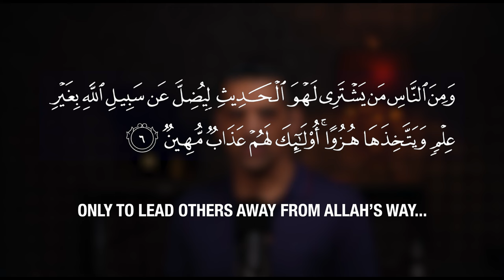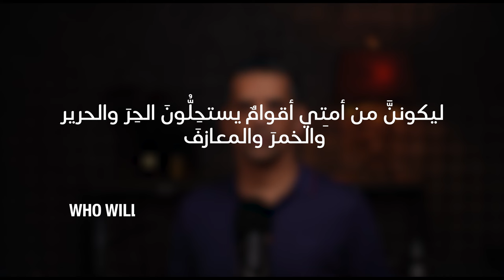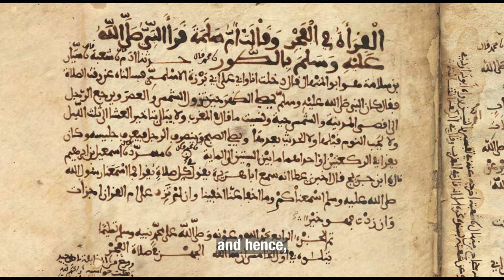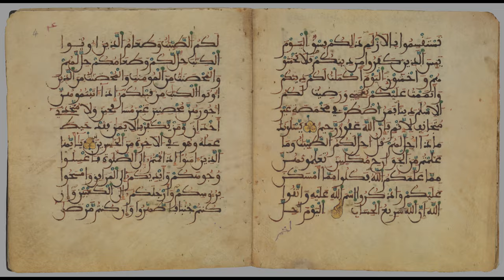ARE SONG & MUSIC MORAL OR IMMORAL? - An Ongoing Muslim Debate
Song and music are an integral part of our daily lives. It seems that the whole world enjoys the many benefits of these modes of expression. The beauty of the sounds made by humans and by musical instruments have no negative connotation.

You might not know this, but there is a major dispute in Islam concerning the morality or immorality of song and music. Is there clearcut prohibition within the faith? No. And hence why this question is alive 14 centuries since the beginning of Islam and even today, in the 21st century. There are two extreme positions, one favouring the banishment of such expressions, while the other camp claims their innocence as long as the content follows the conservative expectations of the faith in terms of speech and behaviour.

Join the Kandari Chronicles where we attempt to layout the reasons for why one side believes their argument or counter argument is more valid than the other. We look at proof in the Quran and in the various hadiths by the Prophet Muhammed PBUH, that the various Muslim scholars and jurists utilise to present their case and justify their jugdements.